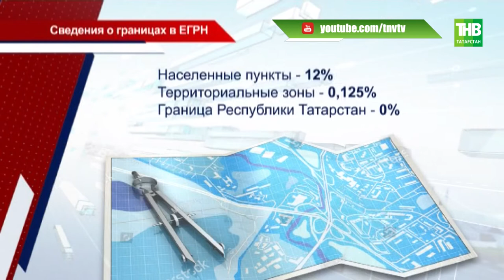В республике затянули работу по внесению данных в единый государственный реестр недвижимости - ТНВ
По документам у Татарстана границ нет. Сегодня на совместной коллегии Росреестра и кадастровой палаты пожаловались, что в республике затянули работу по внесению данных в единый государственный реестр недвижимости. Из более трех тысяч населённых пунктов в кадастре имеются границы только каждого десятого. Границы же республики в реестре отсутствуют вовсе. Чем это чревато и чья недоработка?

Координаты:
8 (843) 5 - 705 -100

Таяну ноктасы. В эфире: пн, вт, ср, чт - 19:00

Вечерняя игра. В эфире: пн, вт, ср, чт - 22:10

7 дней. В эфире: вс - 19:30, 21:30